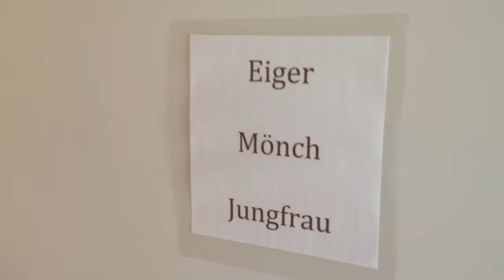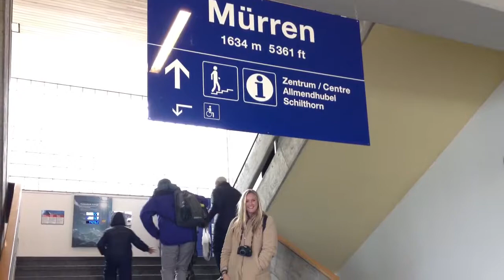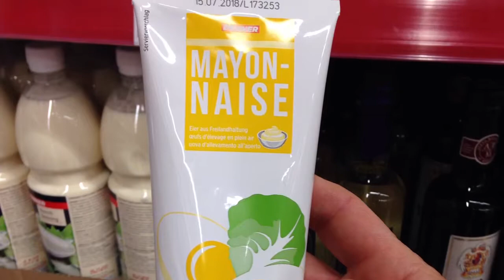Switzerland with Kaela